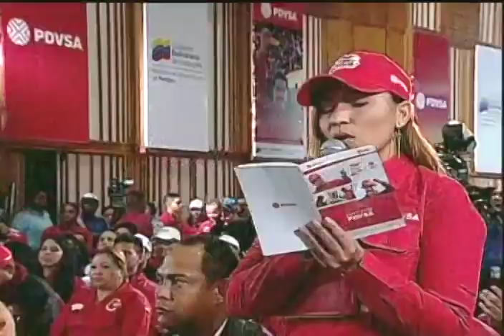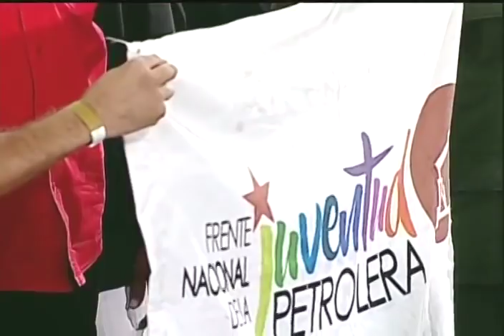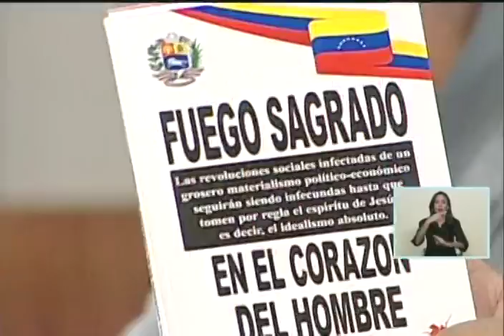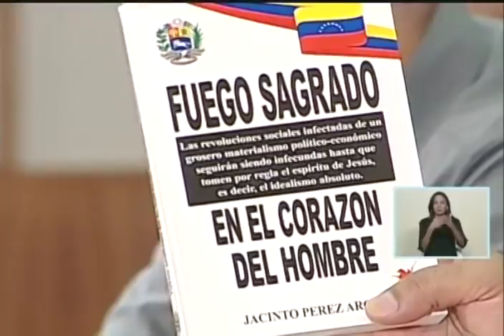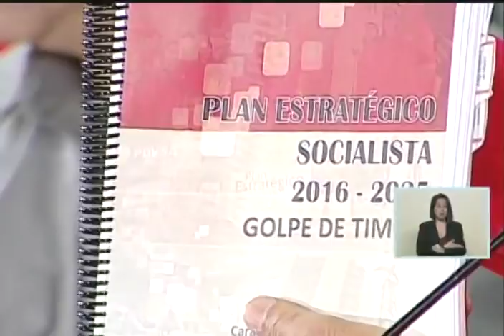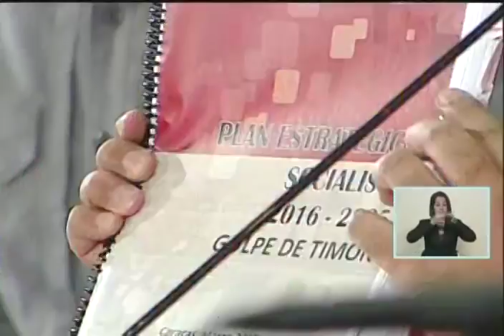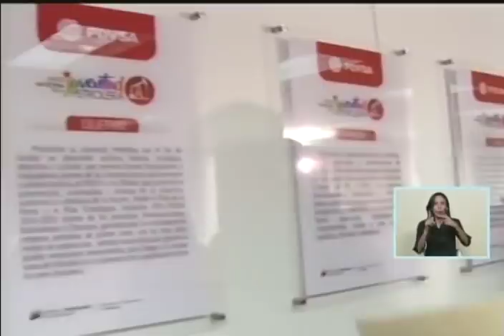Maduro en reunión con trabajadores de Pdvsa, evento completo, 28/11/17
28 de noviembre de 2017, cadena de radio y televisión. El presidente Nicolás Maduro juramenta a Manuel Quevedo como nuevo presidente de la estatal petrolera y a Ysmel Serrano como vicepresidente. Le ofrece a Alí Rodríguez Araque la presidencia honoraria.